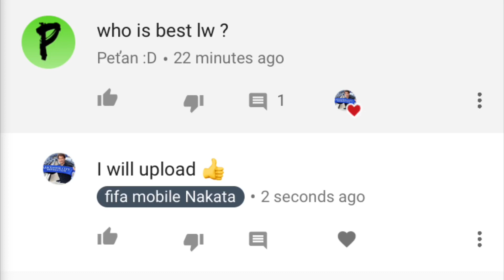BEST LW in Gold & Elite, fifamobile18